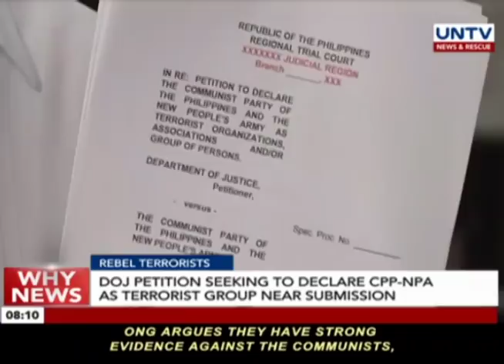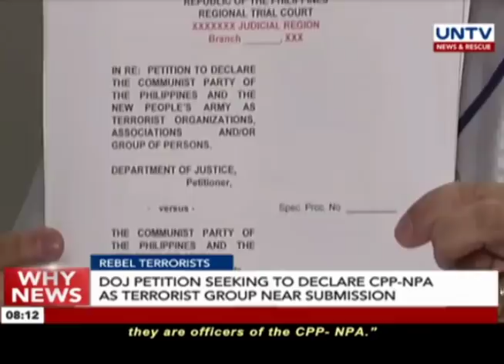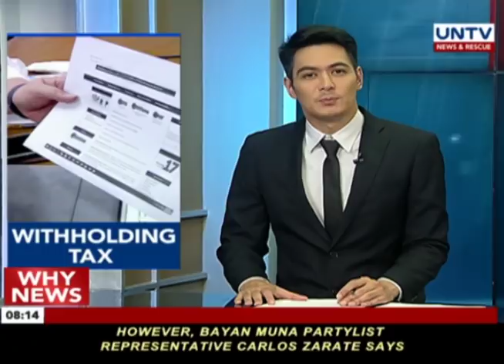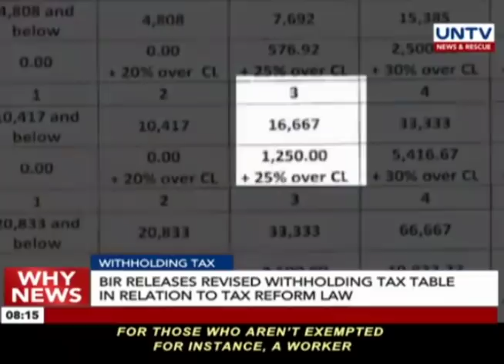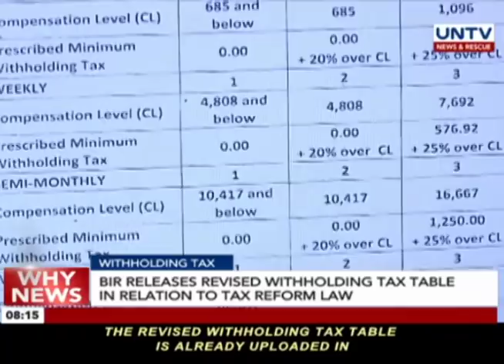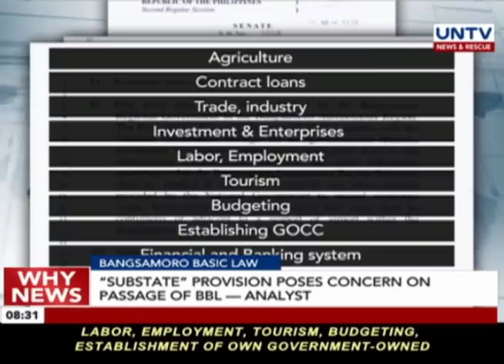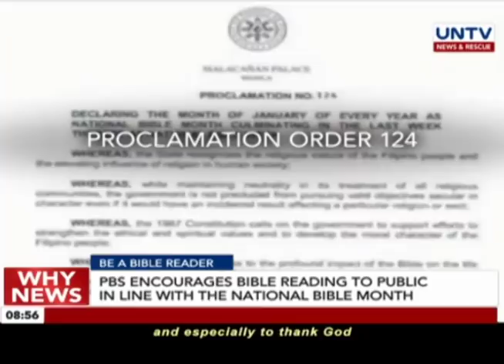UNTV: Why News (January 03, 2018)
- The Philippines likely to welcome other foreign telcos if China won’t accept deal according to constitutional requirement

- Armed Forces of the Philippines returns to offensive mode after end of suspension of military offensives (SOMO)

- A battalion of soldiers and over 4,000 cops tasked to man security of Traslacion 2018 in Quiapo, Manila on Tuesday